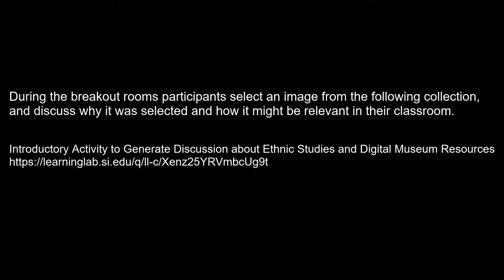Ethnic Studies Exploration: Day 1, Video 2. Introduction Activity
Led by Dr. Philippa Rappaport, Manager of Community Engagement at the Smithsonian Center for Learning and Digital Access and Dr. Chris Milk Bonilla, Adjunct Professor in Curriculum and Instruction at Texas State University. The workshop videos presented in this collection provide guidance in learning to use the Learning Lab as well as curriculum theory in construction Ethnic Studies curriculum. Austin’s Museums and Cultural Centers are focused on long-term goals of providing an ongoing community of support for Ethnic Studies teachers in Austin’s high schools; providing exhibits and resources to all who wish to develop their knowledge base of diverse cultures and the pursuit of equity; and providing a cultural home for teens and their families.